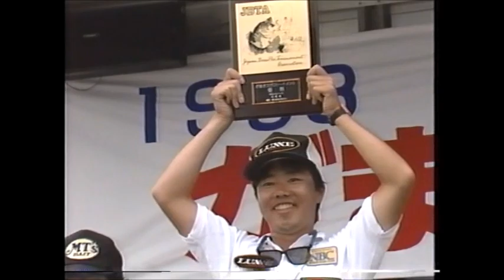【ｽﾍﾟｼｬﾙ2】ﾌｨｯｼﾝｸﾞﾄｩ ﾊﾞｯｼﾝｸﾞ下野正希／林圭一／今江克隆／季節に合わせたバスの発見方法／JBTAプロサーキット第4戦 5戦 Fishing To Bassing SpecialⅡ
1993年9月に行われた「がまかつプロトーナメント琵琶湖」、「ダイワプロトーナメント河口湖」を#下野正希 はどう戦ったのか　シーズナルパターンバッシング#琵琶湖　林圭一　今江克隆　並木敏成　毛利正敏　竹内正美　沢村幸弘　川越忠之　吉積健司　吉田優美子